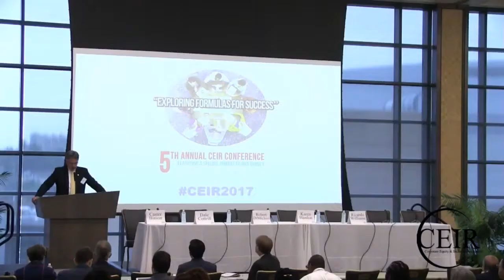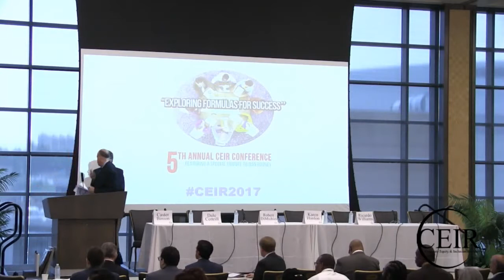CEIR 2017 Welcome Comments - Dr. Ken Gormley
Welcome from Dr. Ken Gormley, President, Duquesne University